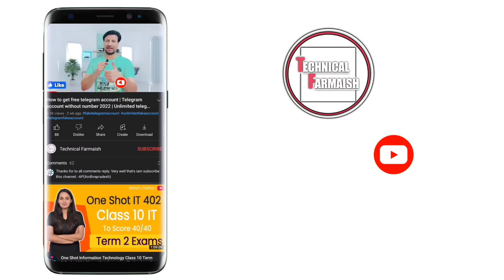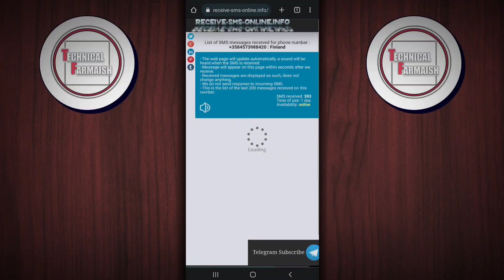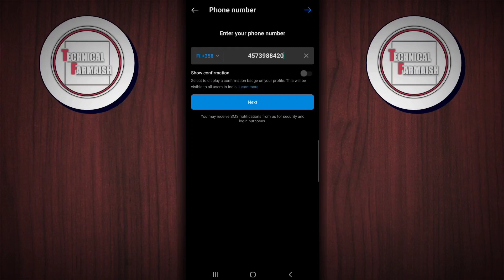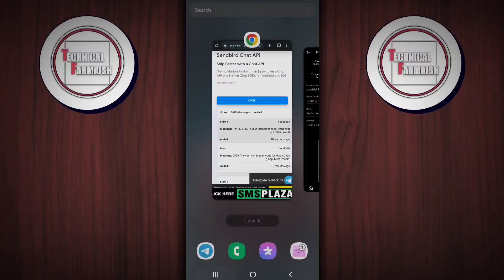Unbelievable Hack! Get a Free Temporary Phone Number Instantly!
Friends in this video we are going to talk about how to get temporary phone number for verification or free phone number for verification. free virtual number or temp number. It is going to be a very important Trick for them. You using this trick free usa number and unlimited us phone number. If you want to telegram without phone number. Then watch my video well. Then you will know how to use telegram without phone number and create unlimited telegram account

⭕️ Queries Solved

temporary phone number for verification
free virtual number
temp number
free usa number
free business phone number
free sms
us permanent phone number
unlimited us phone number
usa number

⭕️ Gear Used